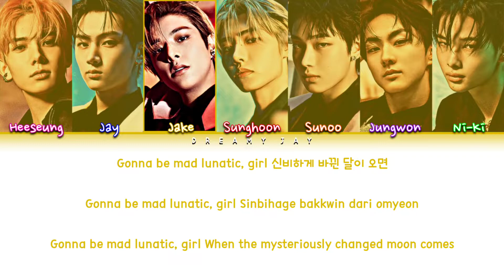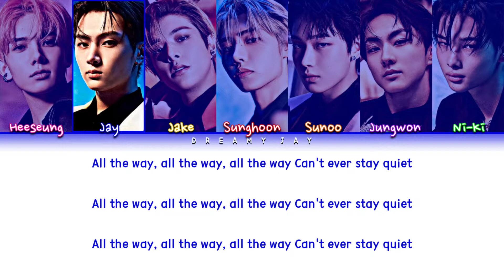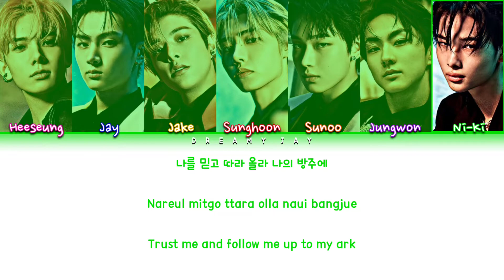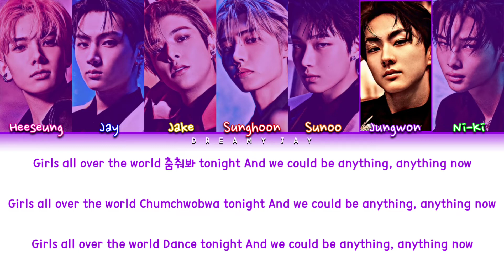ENHYPEN (엔하이픈) - Pirate By EVERGLOW | How Would [Color Coded Lyrics]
By - dreamy jay